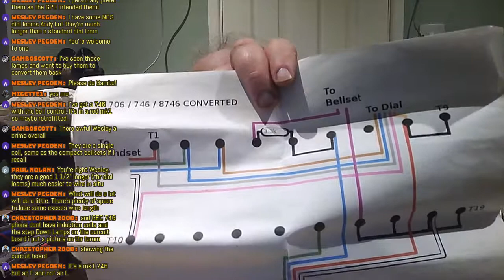Andy's Shed Live S10E07: Restoring a GPO 746 Mk1 Telephone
One of our regular viewers sent in the remains of a rare mk1 746. In this episode we restore it, plus completing some of the outstanding work on the other telephone projects from last week.

Andy's Shed Live broadcasts every Sunday evening at 6pm UK time. For more information please visit our